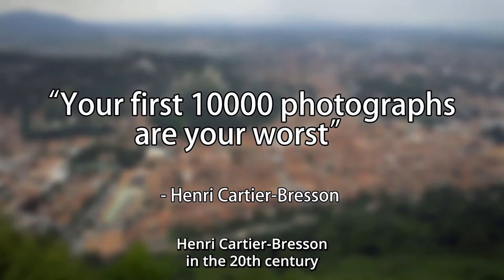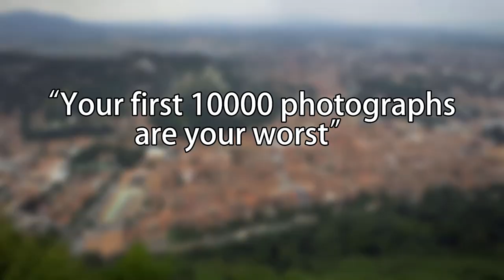Your first 10000 photographs are your worst?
The best piece of advice that I can give to a beginner photographer while sharing my thoughts on the famous quote "Your first 10000 photographs are your worst" from Henri Cartier-Bresson.

This story will be useful for beginners, but also for the more experienced photographers. Hope you enjoy it!